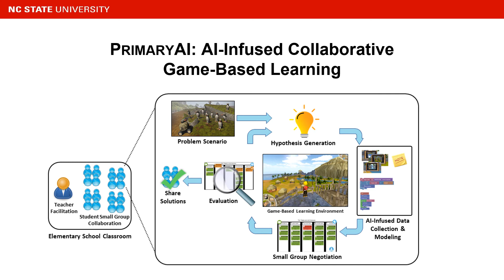395 Designing a Collaborative Game Based Learning Environment for AI Infused Inquiry Learning in E